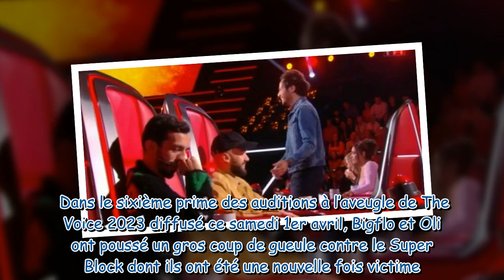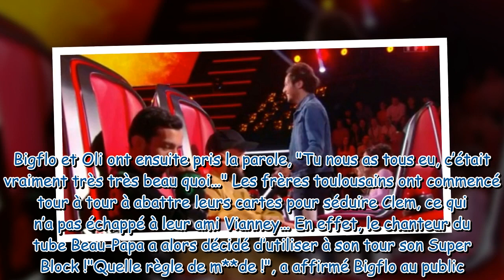"Quelle règle de m**de !" : Bigflo et Oli (The Voice 2023) poussent un coup de gueule à propos du Su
"Quelle règle de m**de !" : Bigflo et Oli (The Voice 2023) poussent un coup de gueule à propos du Super Block